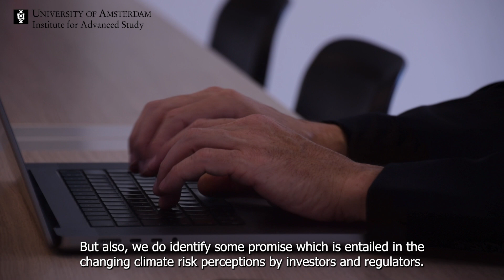IAS Fellow Rami Kaplan on climate risk perceptions and contemporary dominance of polarizing politics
Rami Kaplan started his fellowship in September 2024. In this video, he will explain his research in short and what his fellowship at IAS will be focussed on.